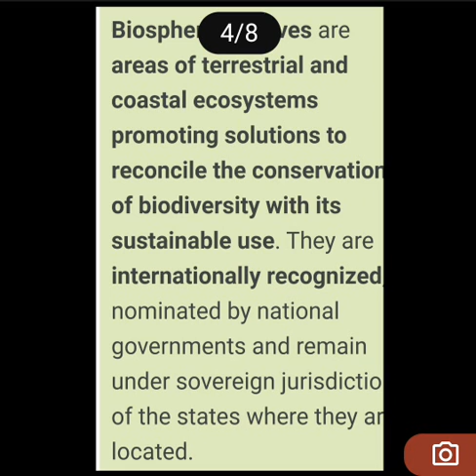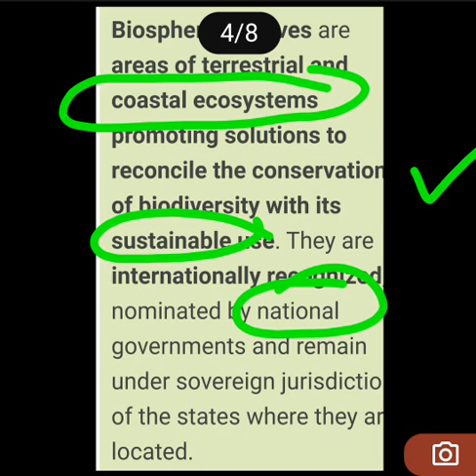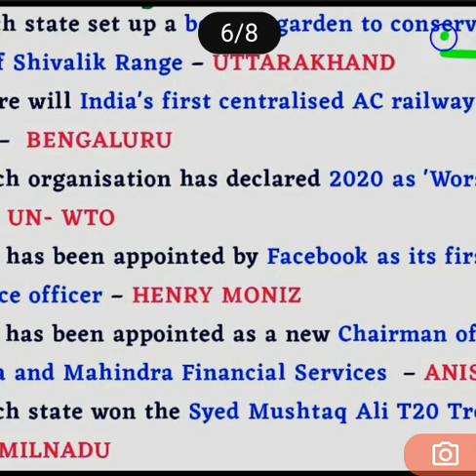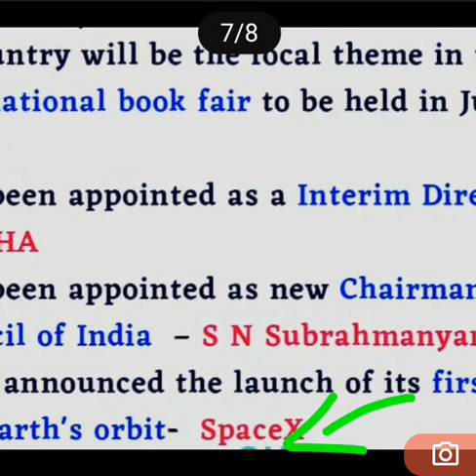biosphere reserves of India Location and current affairs MCQ 2021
quries:-
Upsc IAS IPS MPpsc ssc railways examination competition apirants uppsctoppers biosphere reserves of India Location and current affairs MCQ 2021